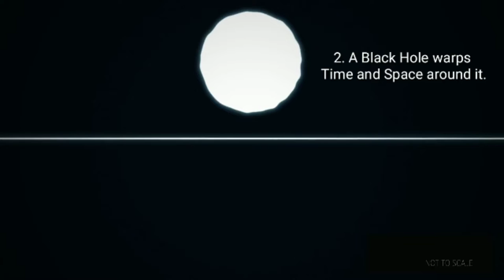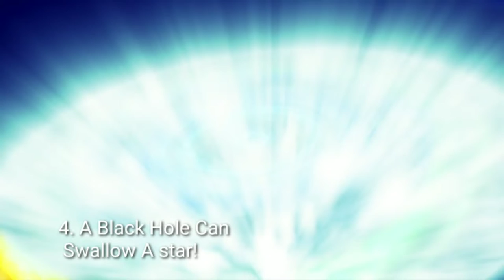Top 5 Black Hole Facts!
Created By: Rishikesh B. Solanke